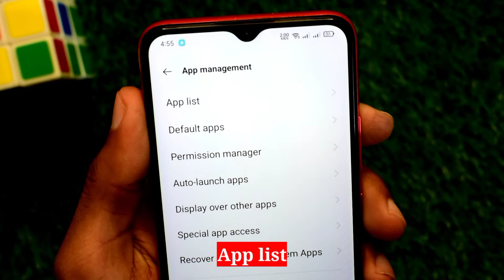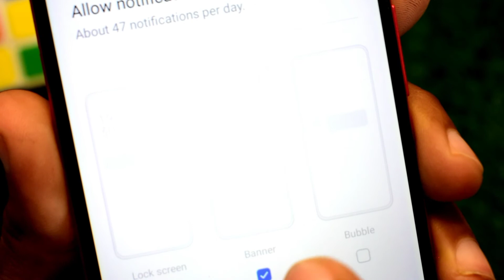How to Fix Whatsapp Message Notification Problem (2022)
in this video I will show you how to fix Whatsapp Notification not showing problem.

how to solve whatsapp notification problem
how to fix gb whatsapp notification problem